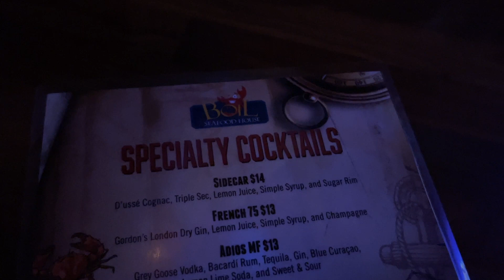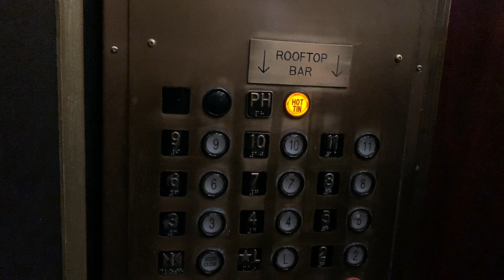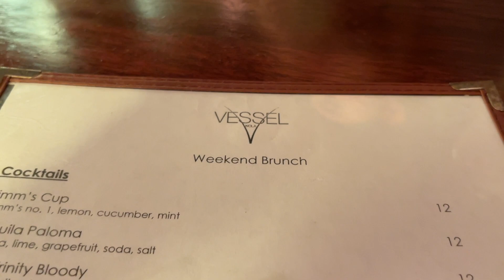New Orleans Trip - November 2022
Eating an absurd amount of seafood in NOLA.